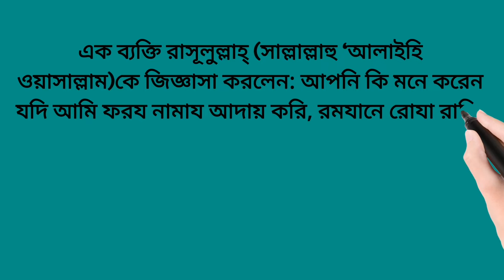তাহলে কি জান্নাতে প্রবেশ করতে পারবো?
এক ব্যক্তি রাসূলুল্লাহ্ (সাল্লাল্লাহু ‘আলাইহি ওয়াসাল্লাম)কে জিজ্ঞাসা করলেন: আপনি কি মনে করেন যদি আমি ফরয নামায আদায় করি, রমযানে রোযা রাখি, হালালকে হালাল বলে ও হারামকে হারাম বলে ঘোষণা করি, আর এর বেশী কিছু না করি, তাহলে কি জান্নাতে প্রবেশ করতে পারবো? তিনি বললেন: হাঁ।

[মুসলিম: ১৫]